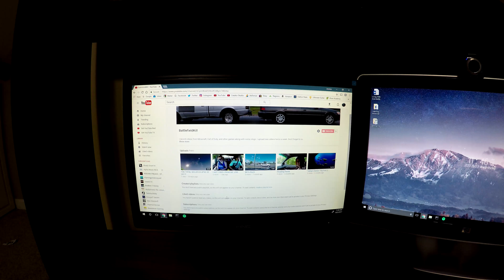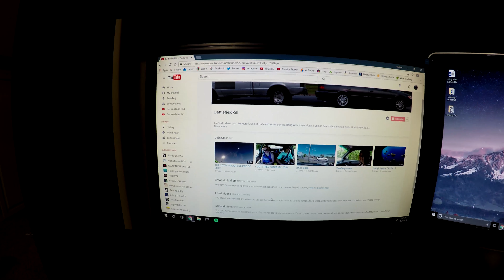I'M GETTING AN STI!